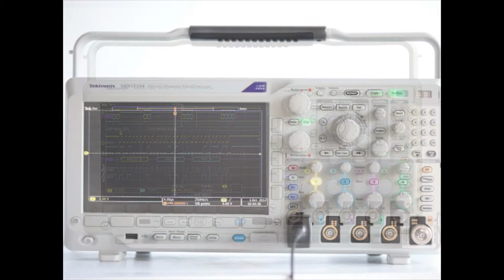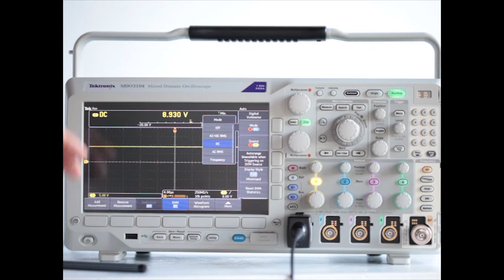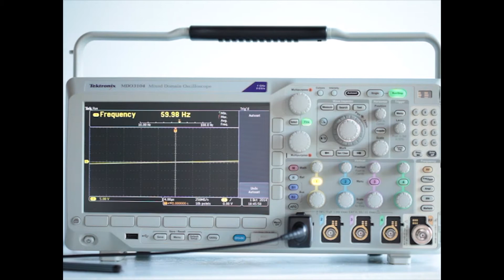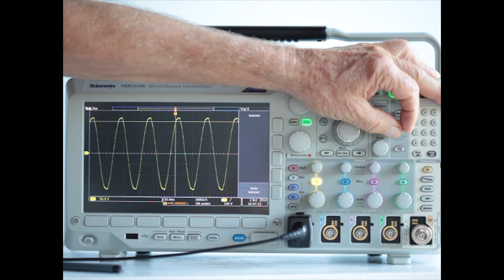Tektronix MDO 3104 Oscilloscope Overview, Continued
How to set up the front panel controls to make simple
measurements using the onboard digital voltmeter.